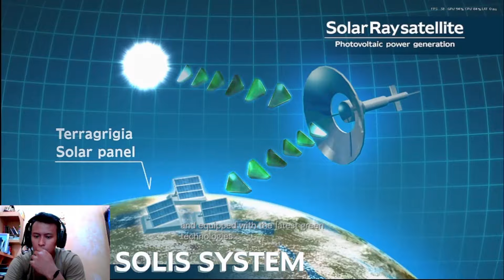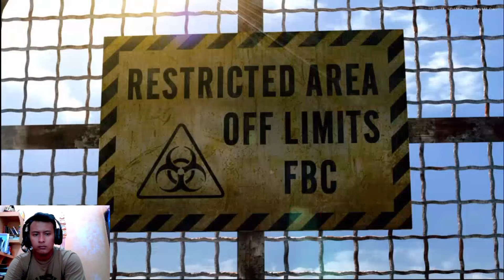MEWABAHNYA BIOVIRUS KE KOTA | RESIDENT EVIL REVELATIONS GAMEPLAY CHAPTER 1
Halo ges selamat datang di episode pertama dari gameplay Resident Evil Revelations! Dalam chapter pertama ini, kita akan memulai petualangan menegangkan bersama Jill Valentine dan Parker Luciani di atas kapal pesiar yang angker, Queen Zenobia. Kapal ini penuh dengan rahasia gelap dan bahaya mematikan yang siap menerkam kapan saja.

Resident Evil Revelations membawa kita kembali ke akar horor bertahan hidup dengan suasana mencekam dan musuh-musuh yang mengerikan. Cerita ini berlatar setelah peristiwa Resident Evil 4, di mana Jill dan Parker dikirim untuk mencari rekan mereka, Chris Redfield, yang hilang misterius di kapal tersebut.

Di video ini, kita akan mengeksplorasi setiap sudut kapal yang misterius, memecahkan teka-teki, dan menghadapi B.O.W (Bio-Organic Weapons) yang mematikan. Selain itu, kita akan mengungkap latar belakang cerita yang mendalam tentang konspirasi global yang mengancam dunia.

Tinggalkan komentar di bawah jika kamu punya teori atau tips untuk chapter berikutnya!